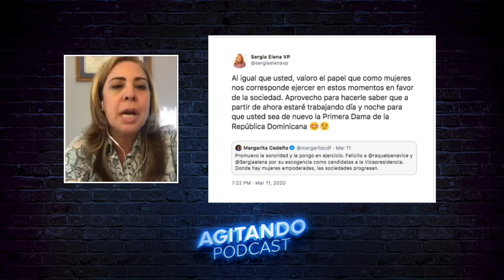VAMOS HACER UN PODCAST CON LEONEL FERNANDEZ | Ep. 42 Feat. Sergia Elena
Nos acompaña Sergia Elena; candidata vicepresidencial por La Fuerza del Pueblo de las próximas elecciones del 2020. En este nuevo episodio conversamos con ella sobre los fregao' en cuarentena, la política de hoy, lo inevitable que es imitar la voz de Leonel y del tweet que le respondió a la vicepresidenta Margarita Cedeño. ¡Activa las notificaciones!